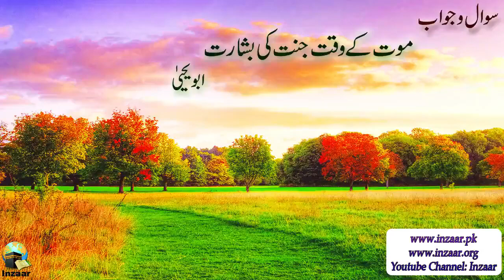JANNAT KI BASHARAT - Question/Answer - ABU YAHYA